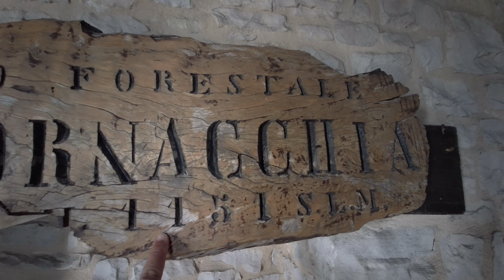Monte Cornacchia e lago Pescara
Dove troverai informazioni sulle nuove escursioni in programma, idee, consigli, foto , tracce gpx e  tanti nuovi amici con la tua stessa passione !